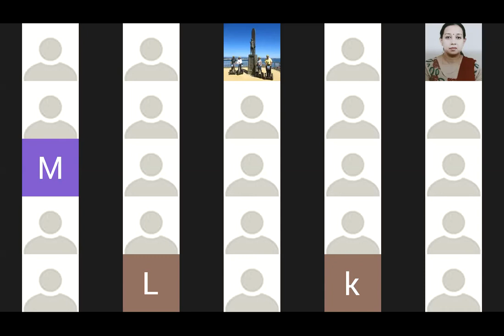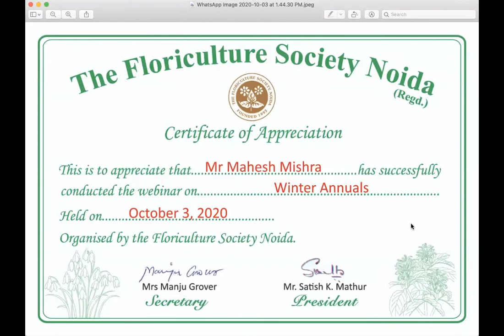FSN: A Talk on Winter Annuals by Mahesh Mishra